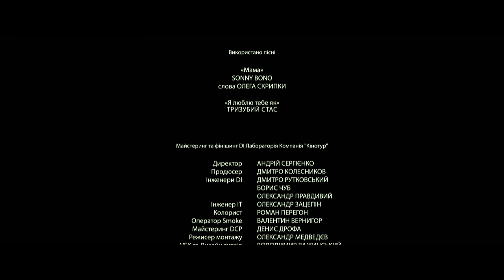кино "Це я"